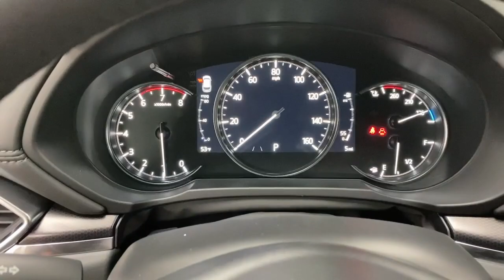2024 Mazda CX-5 Bountiful, Woods Cross, North Salt Lake, Farmington, Kayesville D17310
Rhodium White Metallic New 2024 Mazda CX-5 2.5 Carbon Turbo available in 2815 S. Main Street, Bountiful, Utah at Bountiful Mazda. Servicing the Bountiful, Woods Cross, North Salt Lake, Farmington, Kayesville, UT area.

Bountiful Mazda
2815 S MAIN ST

2024 Mazda CX-5 2.5 Carbon Turbo Rhodium White Metallic AWD 2.5L I4 6-Speed Automaticbrbr10 Speakers 4.411 Axle Ratio 4-Wheel Disc Brakes ABS brakes Air Conditioning Alloy wheels AM/FM radio: SiriusXM AppLink/Apple CarPlay and Android Auto Auto High-beam Headlights Auto-dimming Rear-View mirror Automatic temperature control Black Lug Nuts & Black Wheel Locks Brake assist Bumpers: body-color Delay-off headlights Driver door bin Driver vanity mirror Dual front impact airbags Dual front side impact airbags E911 Automatic Emergency Notification Electronic Stability Control Emergency communication system: MAZDA CONNECT Exterior Parking Camera Rear Four wheel independent suspension Front anti-roll bar Front Bucket Seats Front Center Armrest w/Storage Front dual zone A/C Front reading lights Fully automatic headlights Garage door transmitter: HomeLink Heads-Up Display Heated door mirrors Heated front seats Heated/Ventilated Front Bucket Seats Illuminated Door Sill Trim Plates Illuminated entry Infotainment System Voice Command Leather & Leganu Seat Trim Leather Shift Knob Leather steering wheel Low tire pressure warning Memory seat Multifunction Commander Control Occupant sensing airbag Outside temperature display Overhead airbag Overhead console Pandora Panic alarm Passenger door bin Passenger vanity mirror Power door mirrors Power driver seat Power Liftgate Power moonroof Power passenger seat Power steering Power windows Radio Broadcast Data System Program Information Radio data system Radio: AM/FM/HD Audio System Rain sensing wipers Rear anti-roll bar Rear reading lights Rear seat center armrest Rear window defroster Rear window wiper Remote keyless entry Rhodium White Metallic Paint Roof Rack Side Rails SMS Text Msg Audio Delivery & Reply Speed control Speed-sensing steering Split folding rear seat Spoiler Steering wheel mounted audio controls Tachometer Telescoping steering wheel Tilt steering wheel Traction control Trip computer Turn signal indicator mirrors Variably intermittent wipers Ventilated front seats Wheels: 19 x 7J Aluminum Alloy.brbr22/27 City/Highway MPGbrbrBOUNTIFUL MAZDA IS FAMILY OWNED. OUR GOAL IS TO HAVE YOU AS A CUSTOMER FOR LIFE! WITH EVERY NEW CAR PURCHASE YOU GET TIRES FOR LIFE AND OIL FOR LIFE!